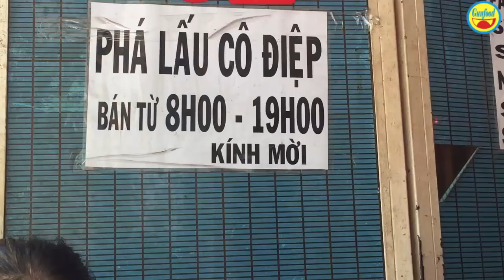Phá lấu cô Điệp bán 18 năm nay, ngon nức tiếng quận Phú Nhuận- Guufood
Phá lấu bò Cô Điệp đã bán được 18 năm nay. Quán phá lấu nằm trên đường Lê Tự Tài, phường 4, quận Phú Nhuận. Hàng ngày, cô mở bán phá lấu từ 8h đến 19h mỗi ngày. Các bạn đến đường Lê Tự Tài đoạn gần trường tiểu học Cổ Loa hỏi người dân phá lấu Cô Điệp chắc hẵn ai cũng biết đến.

Một phần phá lấu đầy đủ có giá 20 ngàn đồng. Cô Điệp bán phá lấu tại địa chỉ 46 đường Lê Tự Tài đến 15h, sau giờ này, con trai cô Điệp tiếp tục bán cách đó mấy căn nhà.

Những thực khách đã ăn quán cô Điệp nhiều năm nay, thường xuyên ghé đến thưởng thức. Con đường này có 2 quán phá lấu, nhưng hương vị phá lấu Cô Điệp thu hút được lượng khách đông đúc.